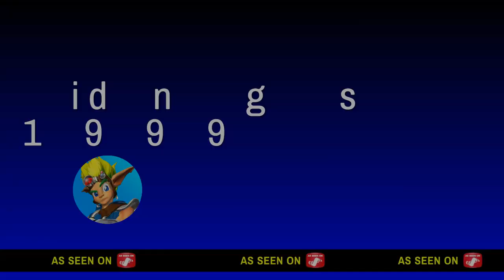Naruto Ultimate Ninja Storm Free Battle Mode Team Guy vs The Sand Siblings with Dusk Shy Prairie